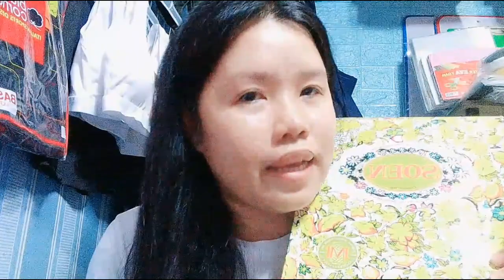Magplastic Haul na tayo/napamili ko sa Divisoria